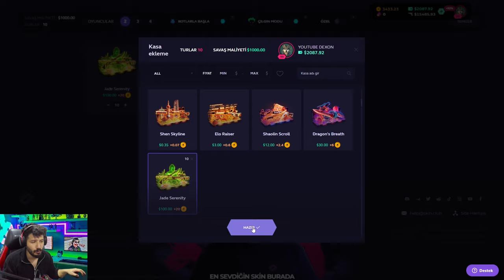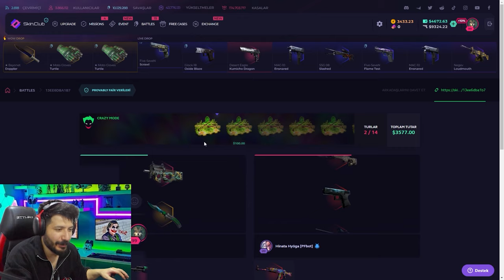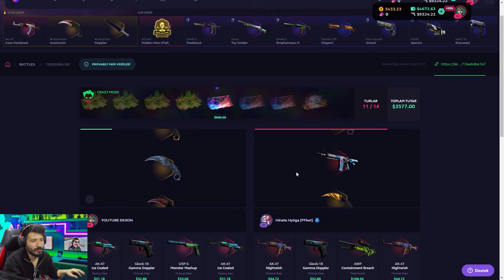3500 DOLARLIK KASA SAVAŞI YAPTIK skinclub Promo Code